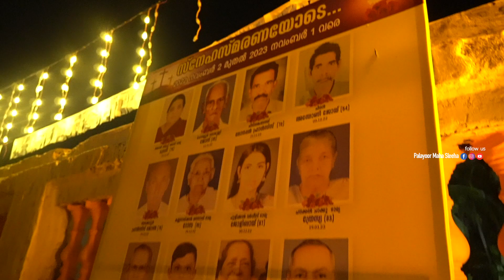സകല മരിച്ചവരുടെയും ദിനത്തിന് ഒരുങ്ങി പാലയൂർ